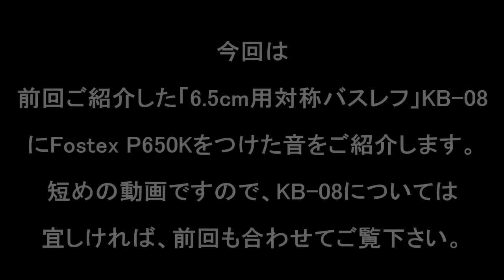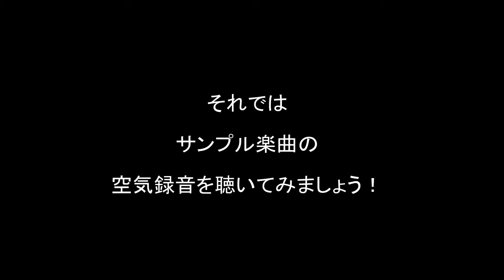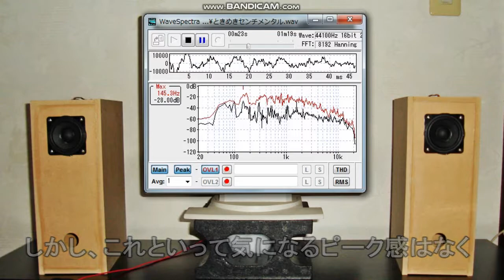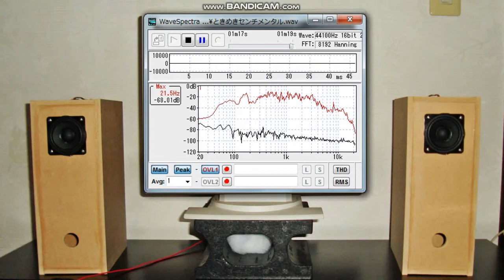【チャレンジ】Fostexの最小最廉価ユニットP650Kは対称バスレフKB-08でどこまで鳴るか。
ダンプド対称ホーン構造にした「対称バスレフ」KB-08のご紹介パート2
ユニットをFostex P650Kに入れ替えて空気録音と周波数測定のご紹介。
P650Kでもワイドレンジでナチュラルなコンパクトスピーカーとして使えると思います。

※3 空気録音時、デスクトップ環境実用状態で、音量は普段聴く大きめの音量で録音しています。マイクとスピーカーの距離は80ｃｍ、角度約20°、スピーカーと後ろ壁の距離は、約10ｃｍです。

アンプ　Lepai LP-2020A+NFJ8ロット

自己紹介
１９８０年代前半、長岡鉄男氏の著書と出会い、スピーカー設計を学びました。現在まで、長岡氏設計のスピーカーや、オリジナル設計のバスレフ型、バックロードホーンスピーカー等を多数製作。その数は累計２００セットぐらいでしょうか。オーディオの録音忠実再生路線一辺倒の価値観には疑問を持ち、音楽家として活動してきた経験から、音源製作側の視点を含めた自由なオーディオの楽しみ方をご提案。自作スピーカーならではの魅力と個性を求めるスタイルで作っています。